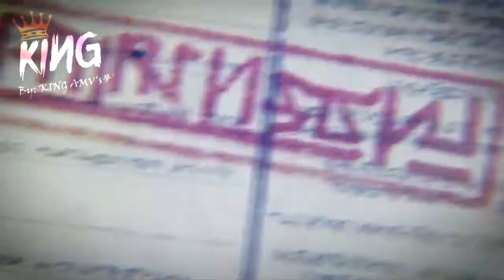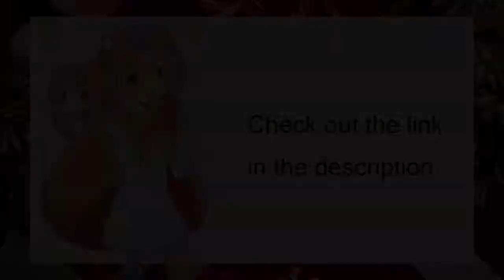Attack on Titan Final Season「AMV」Weight Of The World ᴴᴰ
► Title: Attack on Titan Final Season「AMV」Weight Of The World ᴴᴰ

► Anime: Shingeki no Kyojin: The Final Season / Attack on Titan Final Season / 進撃の巨人 The Final Season / Shingeki no Kyojin Season 4

► 0:00-2:53 - 進撃の巨人 The Final Season Part 2
► 2:54-4:22 - END